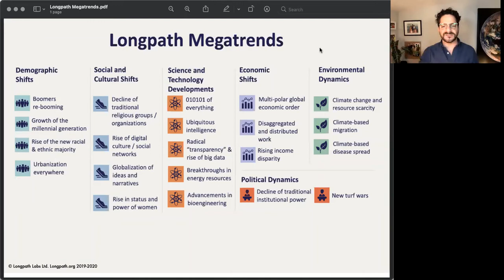Preparing to Receive the Future: The Short Longpath with Ari Wallach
Change is inevitable yet the pace of change in our times is deeply unsettling and mysterious. What are the shifts that are reshaping our cultures, demographics, governments, and economies? Join Futurist Ari Wallach for a conversation about some of the larger megatrends in our world with Majora Carter, Don Chen, Dr. Hollie Russon Gilman, and Dr. Wendy Greenspun.